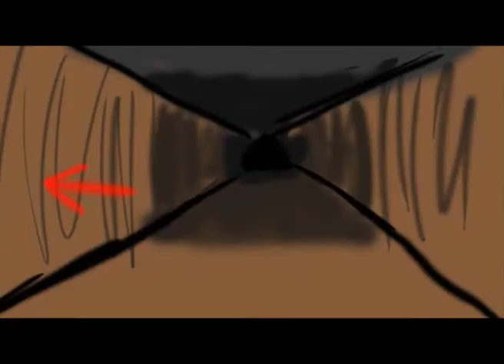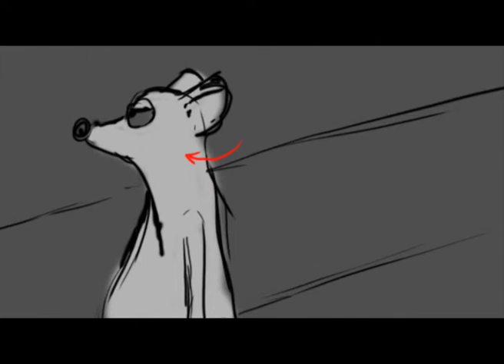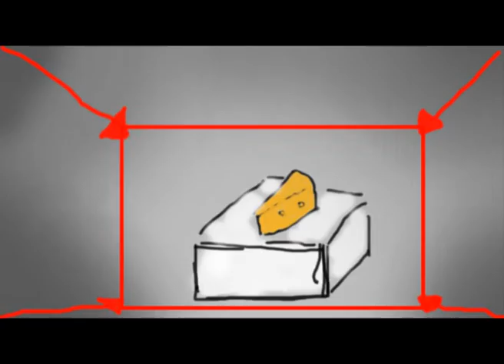"LabRat" Animatic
self-explanatory